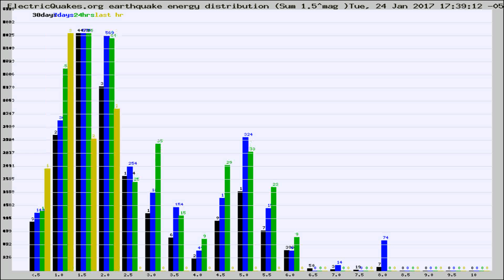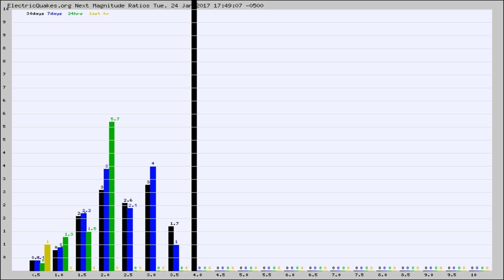Todays_Hourly_World_Earthquake_Statistics_from_ElectricQuakes.org_01-24-17+18:02:01